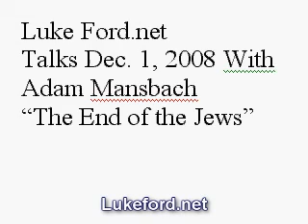Interview With Novelist Adam Mansbach VII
The End of the Jews features grandfather-and-grandson graffiti bombing missions, a Czech girl passing for black in America, relatives betraying each other through novels, stoned Bar Mitzvah DJs forcing people to dance the hora to Eric B & Rakim's microphone fiend